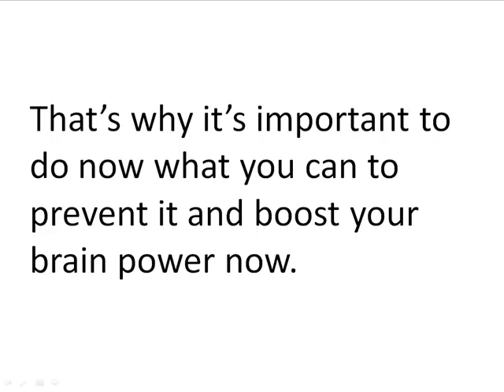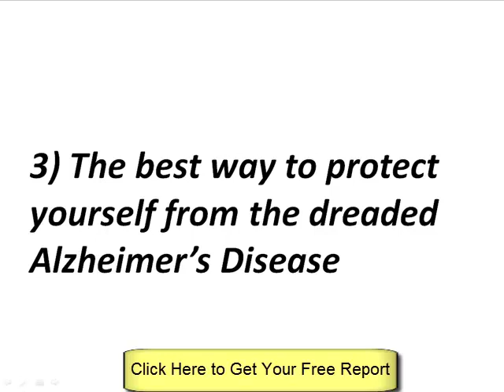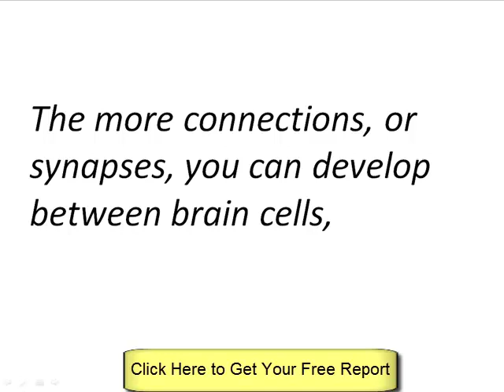Repair Your Aging Brain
Did you know a failing memory can be restored? Cognitive decline is not inevitable. Get the repair your aging brain in 15 minutes a day report FREE
Defy the odds with a new biological breakthrough that restores razor-sharp thinking and boosts your brain power.